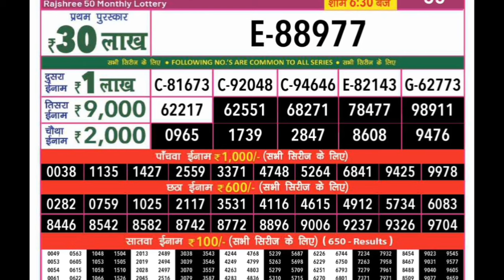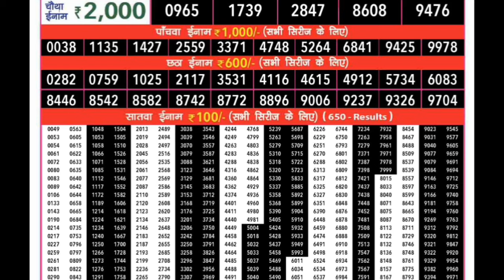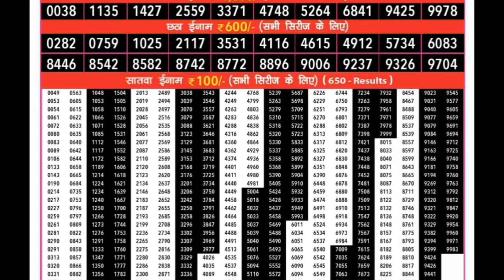GOA STATE RAJSHREE 50 LOTTERY | Rajshree 50 Monthly Lottery Result 22.08.2024 Today Live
rajshree lottery bumper draw
rajshree lottery bumper 2024